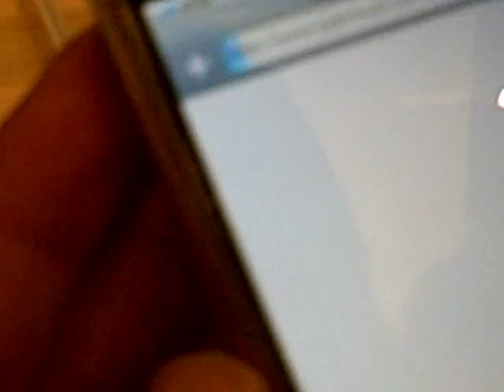Browsing Palmloyal.com on Apple iPhone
Watch as I do a quick browse test of Palmloyal.com on Apple iPhone.